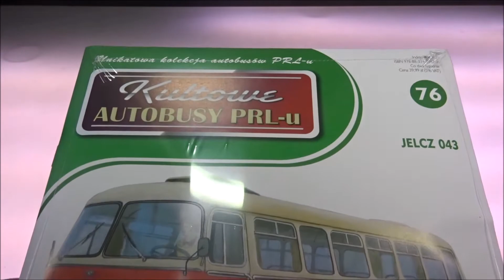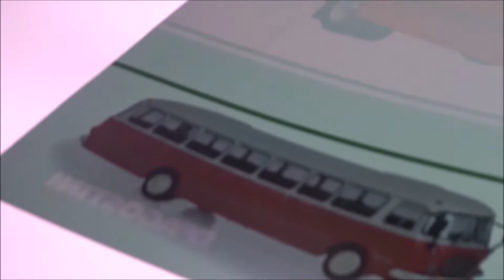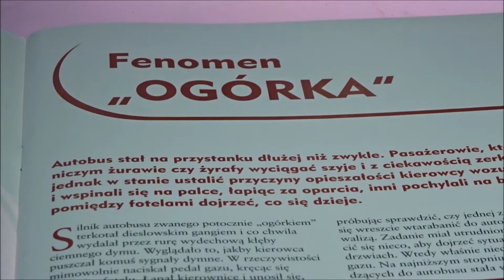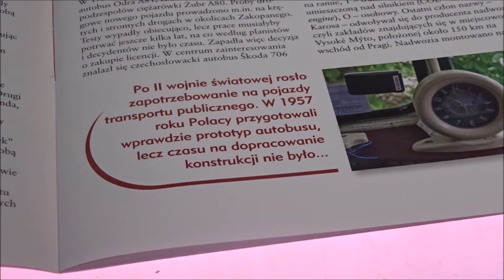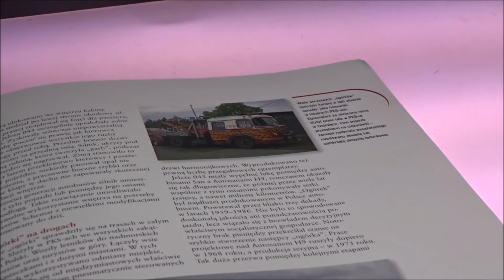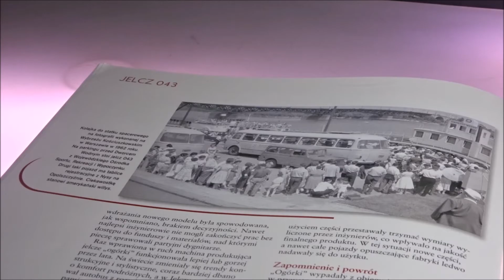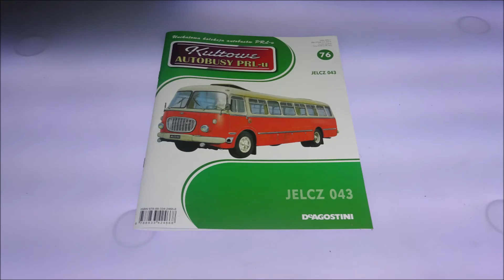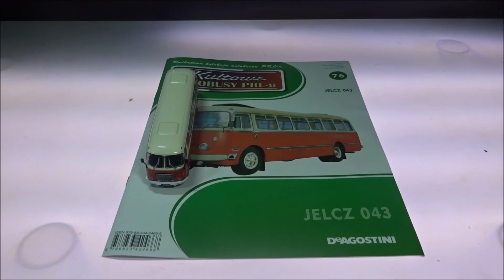Deagostini - Kultowe Autobusy PRLu - Numer 76 - Prezentacja - Jelcz 043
Deagostini
Kultowe Autobusy PRLu
NUMER 76 :
Jelcz 043
CO W FILMIE:
** 0:00 - Wstęp
** 0:55 - Model
** 5:13 - W Numerze
**13:18 - Podsumowanie
**14:12 - Koniec
s3-NeoV